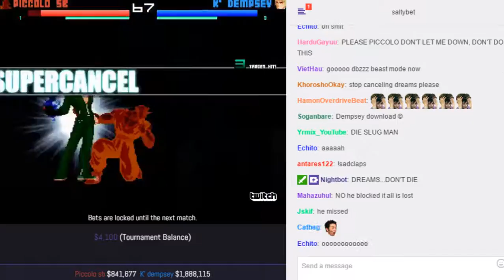SaltyBet tourney Quarter-finals: Piccolo SB Vs. K' Dempsey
Piccolo SB($841,677) by Supermystery Vs. K' Dempsey($1,888,115) by 2010lifegame at (Tournament) Shaker Classic 6000